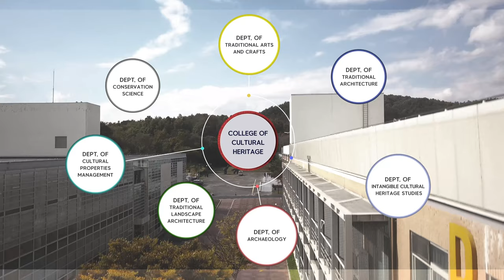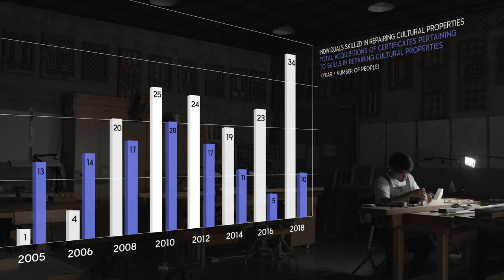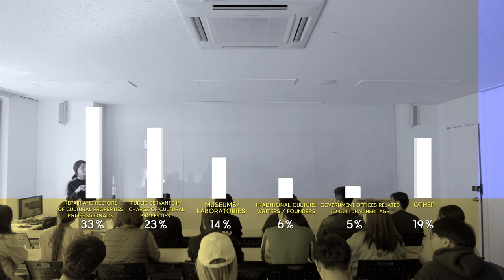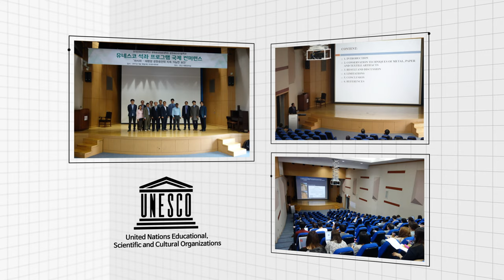Korea National University of Cultural Heritage(KNUCH) Official Video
Promotional Video of Korea National University of Cultural Heritage, the only national university in South Korea that specializes in traditional culture and cultural heritage education.